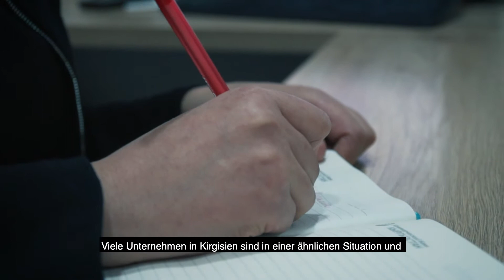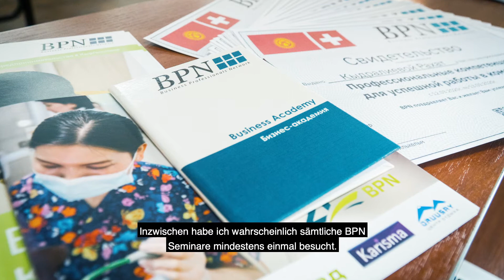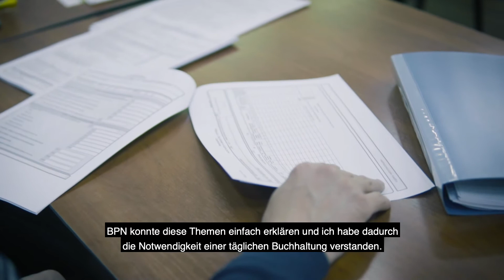BPN Unternehmerin Ekaterina K.: «Ich möchte etwas für die Entwicklung Kirgisiens tun.»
Ekaterina führt seit rund 10 Jahren eine Privatschule und Kindergarten in der Hauptstadt Kirgisiens Bischkek. Die BPN Seminare waren für sie eine ideale Unterstützung, um sich betriebswirtschaftlich weiterzubilden. Mittlerweile besuchte sie jedes Seminar von BPN mindestens einmal.

In der Corona-Krise musste sie ihre Schulen für ein halbes Jahr schliessen. Auch hier bekam sie Unterstützung durch BPN. Dank Zugang zu finanziellen Mitteln konnte sie während dieser Zeit die laufenden Kosten, wie zum Beispiel Löhne, rechtzeitig bezahlen. Ekaterinas Devise lautet: «Dort wo du geboren bist, wirst du gebraucht.» In diesem Sinn möchte sie etwas für die Entwicklung des Landes tun und Arbeitsplätze schaffen.